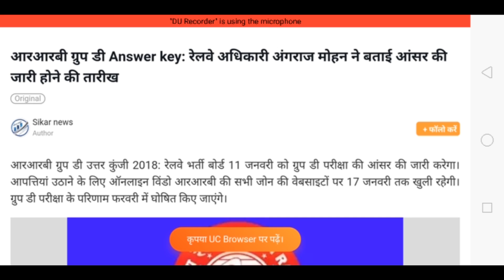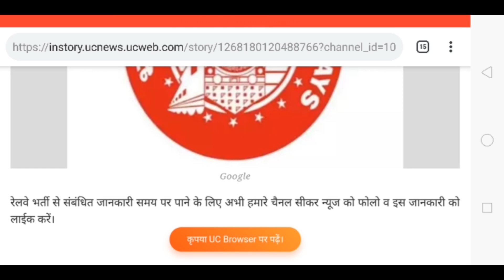Railway group d results 2018|| Railway group d result date 2018 || Railway group d answer key 2018